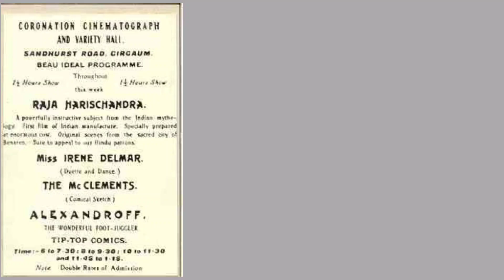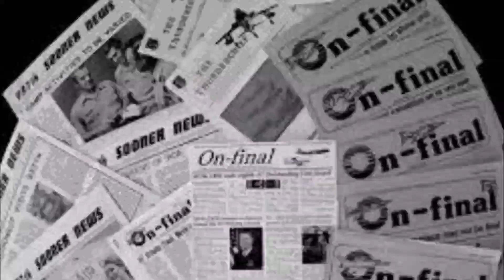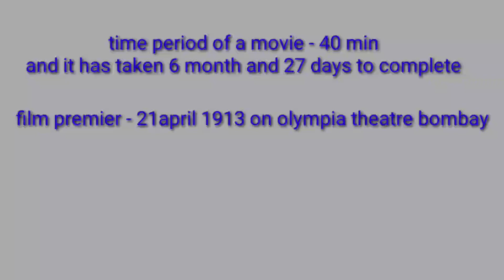India's 1st film(in hindi) . हिन्दुस्तान की पहली फिल्म क्या थी | full detail//FOR YOU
Is video me mai apko bataunga humare bharat ke pahele film ke bare me.
Hindustan ki paheli film, first Indian film dada saheb Phalkeji, Dattatraya damodar dabke kon the, released date of Raja Harischandra, who is Raja Harischandra, who is taramati,